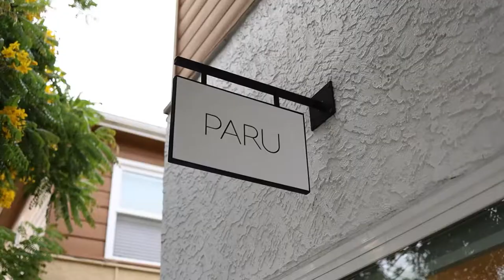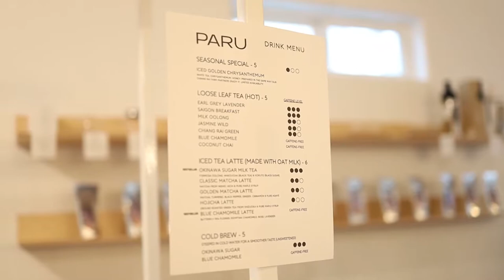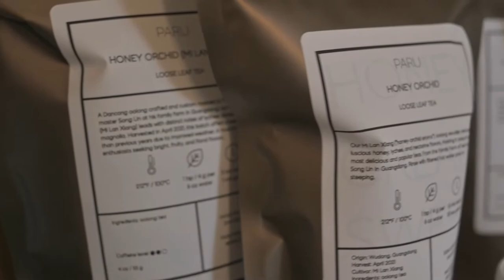Community Eats: Paru Tea Bar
Introducing Paru Tea Bar! 🧋 Paru is a QPOC women-owned business that carefully crafts each of their blends. 🍃 Their unique blends are intentionally made with love and pieces of their own cultures.

Hosted by the wonderful Henrique Thaik Din @hennyhrq, follow along with COMMUNITY EATS as we visit chefs from @convoydistrict and throughout San Diego to learn about their passion. Full episodes available on YouTube (🔗 in bio!)

Credits:

Producer: Ashleigh Budiwarman @ashleighclaire.jpg
Editor: Josh Arguelles @josharguelless
Participating Restaurants: @paruteabar , @snoicesd , @tailoredesserts , @commontheory
Special Thanks to Asian Business Association @abasd for sponsoring our Community Eats series!